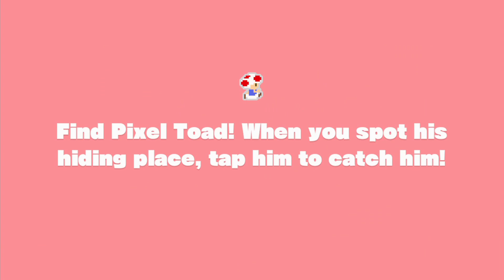Captain Toad - Treasure Tracker[Book2-10]